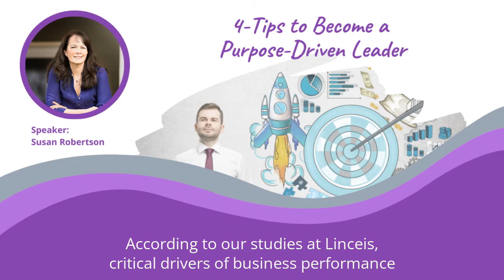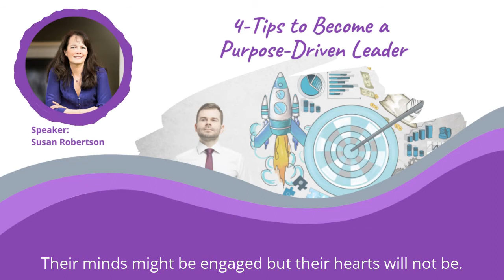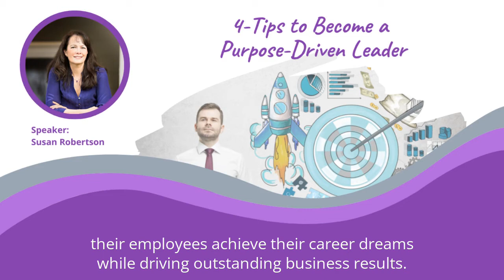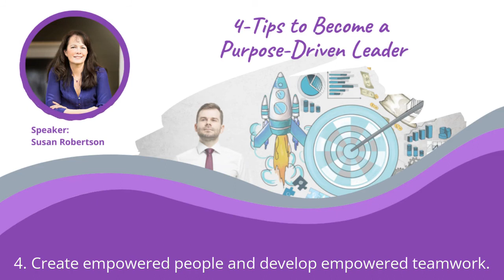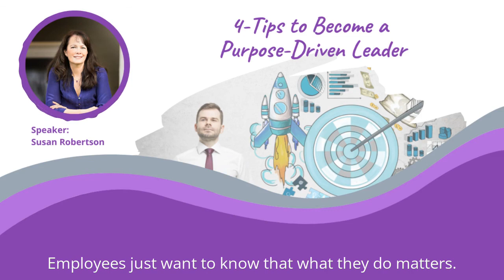4 Tips to Become a Purpose Driven Leader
4-Tips/5 min. Your purpose is the compass by which you lead.  A team without purpose is a team without passion.  Become purpose-driven.